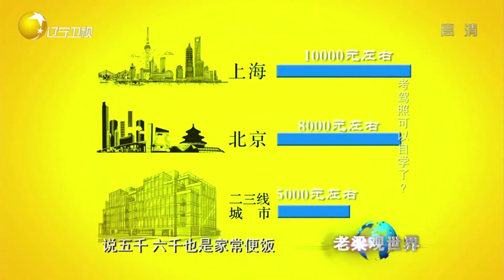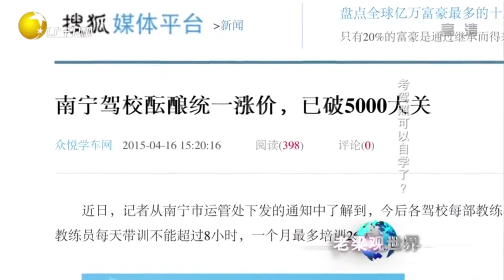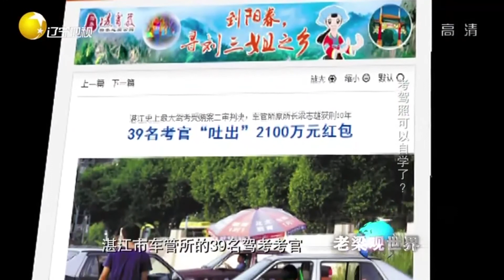揭秘驾考合一的黑色幕后，驾校垄断滋生权利腐败丨老梁观世界